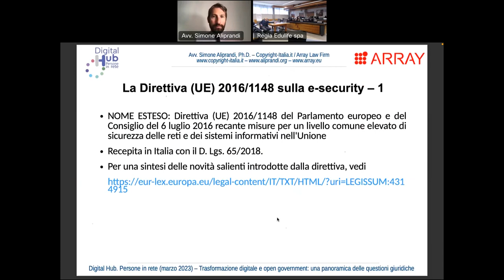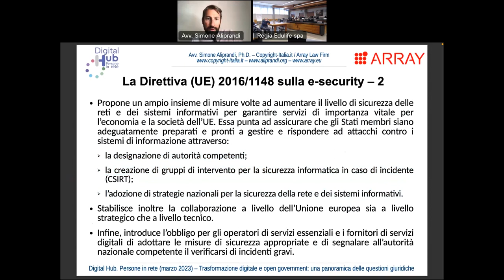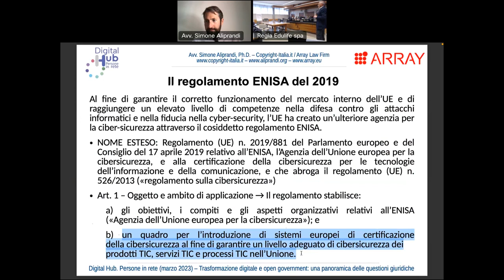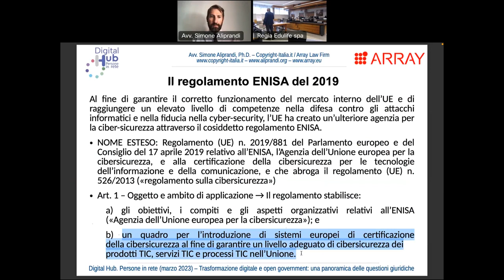Trasformazione digitale: le norme in materia di e-security -- maro 2023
Trasformazione digitale: le norme in materia di e-security -- Parte 3.C del corso online "Trasformazione digitale e open government: una panoramica delle questioni giuridiche" organizzato da Edulife Spa nel marzo 2023 nell'ambito del progetto "Digital Hub. Persone in rete"